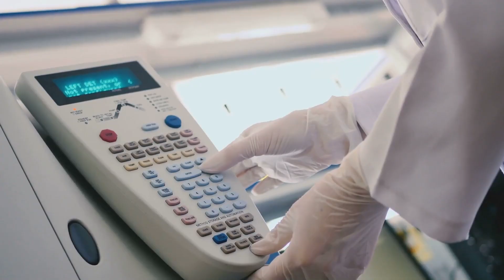🌋Why Are So Many Volcanoes Erupting in 2025? (The Science Explained)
🌋In this powerful 5-minute explainer, we uncover the science behind the surge in volcanic eruptions happening around the world in 2025. Learn how tectonic activity, magma pressure, and even climate shifts are driving Earth’s most explosive events — from Iceland to Indonesia.

We’ll break down how volcanoes form, why eruptions happen, how scientists monitor them, and what recent eruptions are telling us about our planet's future.

Volcanoes aren't just destructive — they're part of Earth's heartbeat.
Watch, learn, and stay prepared.